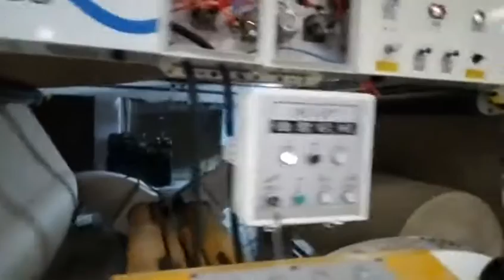Whiteboard coating machine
This video briefly captures the process of turning a layer of ordinary paperboard into whiteboard.Whiteboard is a kind of paperboard with white and smooth front and gray back. This paperboard is mainly used for single-sided color printing to make cartons for packaging, or for design and handmade products.